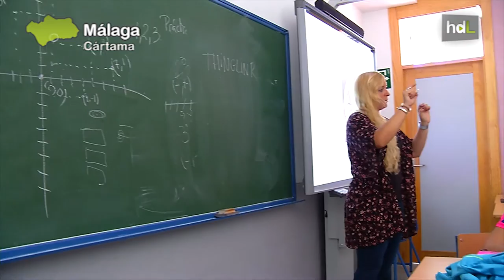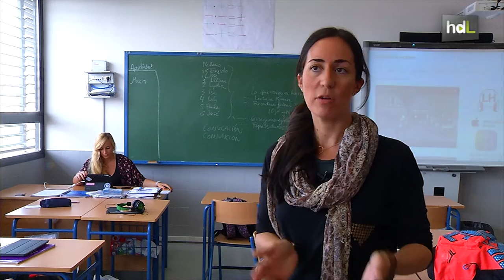HDL Aprendizaje e innovación con tablets y apps como material en clase de Historia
Aulas en las que las tablets, los móviles y las apps son algunas de las herramientas de trabajo. Así son las clases del IES Cartima de Málaga. Aquí da clase Rosa Liarte, profesora de Historia reconocida con un accésit en el Certamen D+I al docente más innovador de España. Una manera de implicar a los alumnos con un método que suelen llevar en el bolsillo.